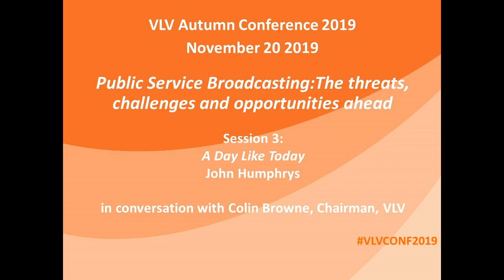VLV Autumn Conference 2019 - Session 3 - John Humphrys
Broadcaster John Humphries in conversation with Colin Browne, Chairman of VLV